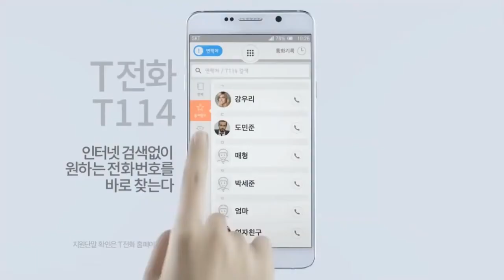韓國廣告- 雪炫AOA SK telecom T Phone T114 廣告